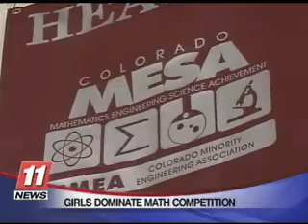Heaton Middle School MESA